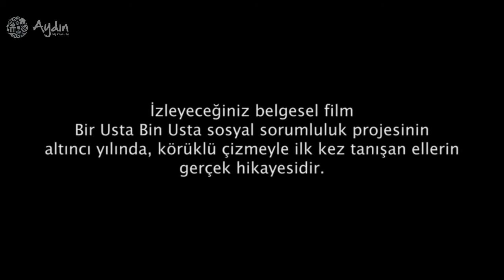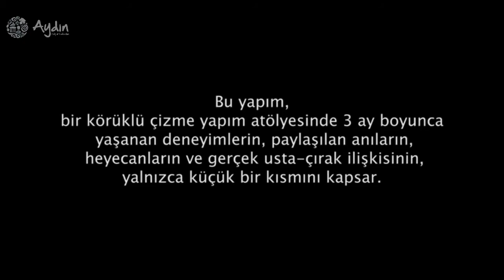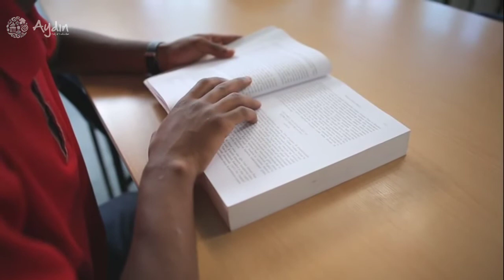Efelerin zırhı, ustasının mührü: Körüklü Çizme - Aydın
Körüklü çizme, Aydın efesinin değişmez aksesuarı olup siyah renktedir ve altı kösele olup el işçiliği ile yapılır. Körüklü çizmenin dışında dana derisi, içinde ise sahtiyan adı verilen palamutla pişirilmiş (terbiye edilmiş) keçi derisi kullanılmaktadır. Çizme dikilmeden önce çizmeyi giyecek olan kişinin ayak ölçüsü alınmakta ve ayak bileğinin tam üzerinden başlayan her biri 3,5 cm. olan körük kıvrımları ölçülerek hazırlanmakta, ölçüye göre kalıp çıkarılmaktadır. Daha sonra ise dikim aşamasına geçilmektedir. Ayak bileğinin üzerinde yer alan körük, içeride kalan havayı vakumlayarak ayağın yazın serin, kışın sıcak tutulmasını sağlamaktadır. Çizmeler artık yalnızca halk oyunları gruplarına satılmaktadır.

Aydın’da körüklü çizme yapan iki önemli ustadan biri; Bu zanaata henüz 7 yaşındayken başlayan ve 2009 yılının Mayıs ayında vefat eden Sökeli Cafer Efe, diğeri ise Sökeli Zeki Avcıoğlu’dur. Her iki usta da usta-çırak ilişkisi çerçevesinde yetişmiş olup günümüzde çırak bulamamaktan yakınmaktadır.